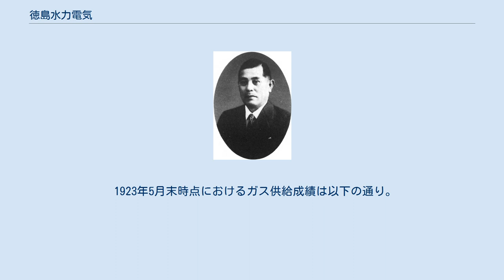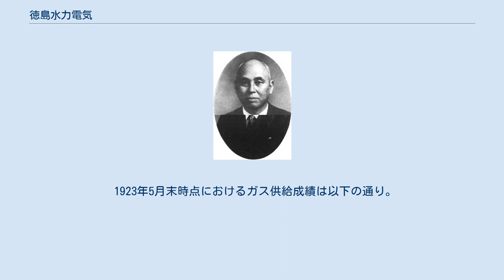徳島水力電気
四国地方の電気供給事業者_(戦前)
徳島水力電気株式会社（とくしますいりょくでんき かぶしきがいしゃ）は、明治末期から大正にかけて存在した日本の電力会社である。
四国電力送配電管内にかつて存在した事業者の一つ。
 設立は1908年（明治41年）。
1895年（明治28年）に徳島市で開業した四国最初の電気事業者徳島電灯株式会社（徳島電燈、とくしまでんとう）を合併するなど徳島県内に供給区域を拡大。
1921年（大正10年）からは兵庫県の淡路島にも進出した。
また1917年（大正6年）からは徳島市内で都市ガス供給事業も営んだ。
 1923年（大正10年）、人的関係があった三重県の三重合同電気（後の合同電気）に合併された。
 徳島水力電気の前身、徳島電灯株式会社は、1895年（明治28年）1月9日に電灯供給を開始して開業した。
1887年（明治20年）に東京電灯が東京にて電気の供給を始めてから8年が経っていたが、徳島県内のみならず四国4県では最初の電気事業である。
 徳島電灯の設立は開業の前年、1894年（明治27年）10月のことであった。
設立時の資本金は5万円。
発起人は大串竜太郎・川真田市太郎らで、そのうち阿波藍を商う板野郡の豪商大串竜太郎（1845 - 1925年）が社長となった。
本社は四国電力徳島支店所在地である徳島市寺島本町（当時は寺島町535番地）に置かれ、同じ場所に火力発電所も建設された。
初期の配電範囲は市内のうち中心部の寺島本町・内町・新町などであった。
 最初の点灯から3か月後の1895年4月15日より正式に営業を開始した。
その直後に日清戦争が終結したため、翌月に開かれた戦勝祝賀行事では電灯を用いたイルミネーションを施している。
当時の電灯料金は高額であったが、徳島は人口6万人余りの都市で藍商など富裕層が多いこともあり電灯の普及は順調であったという。
1901年（明治34年）、資本金を8万円へと増資した。
 1907年（明治40年）時点での発電設備は米国ゼネラル・エレクトリック製直流発電機（エジソン式発電機）6台で、総発電力は200キロワットであった。
この時点で四国には徳島電灯を含め6つの電気事業が開業しているが、その中で直流発電を用いるのは徳島電灯だけである。
その後発電機を250キロワットの交流発電機と交換し、配電範囲を市内の半分に広げた。
また1910年（明治43年）までに資本金を32万円としている。
 初代技師長寒川恒貞 日露戦争後の全国的な水力発電ブームの中、徳島県では徳島水力電気株式会社が設立された。
同社の設立日は1908年（明治41年）1月29日。
資本金は30万円で、武智正次郎（初代社長）・後藤田千一（2代目社長）・生田和平・生田彦平らの発起による。
中心となった後藤田千一（1878年生まれ）は麻植郡出身の藍商で、銀行業を中心に活動し、阿波電気軌道社長も務めた人物。
また初代技師長はのちに香川県の電力会社四国水力電気の社長となる寒川恒貞であった。
 逓信省の資料によると徳島水力電気の事業開始は1910年（明治43年）11月1日で、当初は徳島市内を電力供給区域（徳島電灯の電灯・電力供給区域と重複）、隣の加茂名村を電灯・電力供給区域とし、他に同日に開業した板野郡撫養町（現・鳴門市）の撫養電気（1909年会社設立・資本金5万円）にも送電した。
最初の決算時点（11月末時点）における供給成績は加茂名村での電灯取付271灯と撫養電気経由で供給する電灯1633灯、それに徳島市内での電動機設置3台に過ぎない。
電源の水力発電所は当初鮎喰川に設ける予定であったが実現せず、那賀川に出力700キロワットの桜谷発電所を建設した。
発電所は那賀郡宮浜村大字音谷（現・那賀町音谷）に立地。
長安口ダム（1955年建設）の下流にある那賀川の蛇行部分を活かした発電所で、蛇行の付け根部分を300メートルの隧道で短絡すると40メートル超の落差（この間川は約7キロメートル流れている）を得ることができた。
 1911年（明治44年）7月1日、徳島水力電気は上記の撫養電気を合併した。
合併に伴う増資は5万円。
その直後にも75万円の増資を決議し、資本金を110万円とした。
さらに同年10月9日、徳島電灯の営業権・財産買収を株主総会で決議した。
徳島電灯とは徳島市内において競合関係にあったが、渡辺勝三郎徳島県...